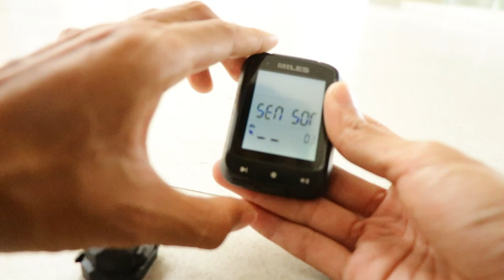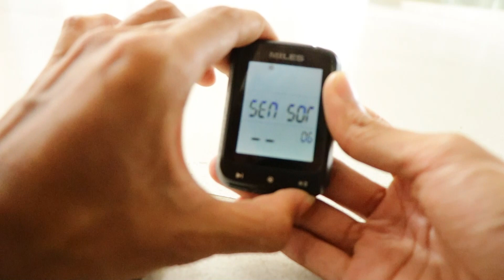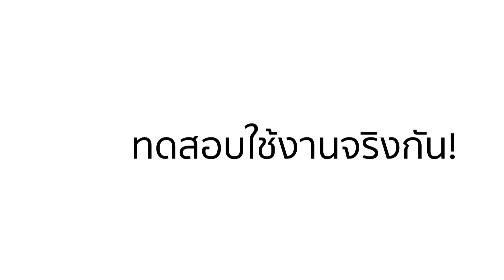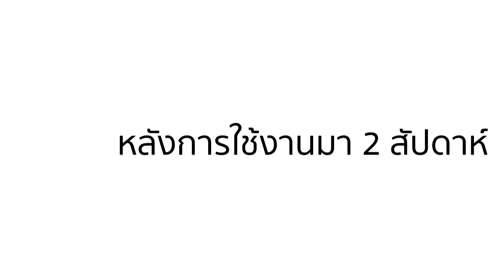Review: Shanren Miles ไมล์จักรยานสุดคุ้ม บอกวัตต์ได้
Line : @cyclingmodel ( มี @ ด้วยนะ )

สามารถติดตามข่าวสารวงการ ไอทีจากพวกเราได้ที่

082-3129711